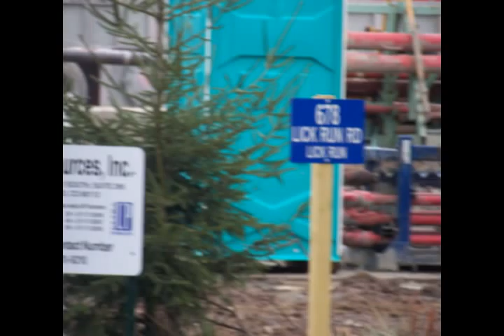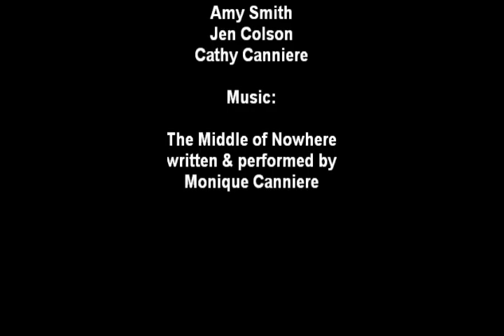Fracking in Gaines PA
Horizontal gas well drilling in rural Gaines PA. Pictures taken by Amy Smith & Cathy Canniere
Original song Middle of Nowhere written and performed by Monique Canniere,
with permission